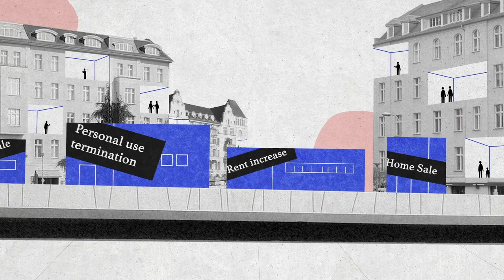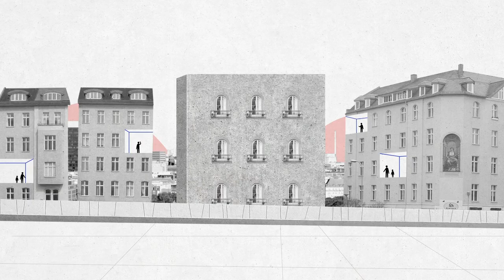Who Owns the City?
Who do I pay rent to? Why do rents keep rising? And who owns the city? Half of the flats in Berlin belong to a few thousand multi-millionaires, while internationally interconnected real estate groups dodge taxes and launder money. This information was gathered by studies of the Rosa-Luxemburg-Stiftung and served as the basis for this video. The project “Who Owns the City?” supports Berlin’s tenants in their search for the real owners of their flats, and thus provides the basis for an effective transparency register.

Learn more about the project and read the study “Who Owns the City?”